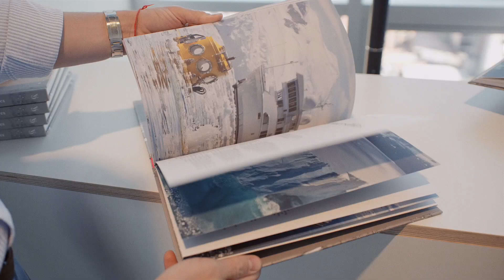British Luxury in NYC | Walpole's US Trade Mission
Walpole's 2019 Trade Mission to New York City ended in spectacular style on Thursday 24th October, with the third annual British Luxury Showrooms at the Glasshouses in Chelsea. Brands including Cookson Adventures, Cowdray, Harrods, Heathrow VIP, Johnstons of Elgin, JJ Corry, Kathryn Sargent, Lock & Co, London Sock Company, Molton Brown, Mou, Rapport London, Sabina Savage and The Savoy showcased their products and services to the city's luxury and lifestyle press and social influencers, building relationships with key media in the city.